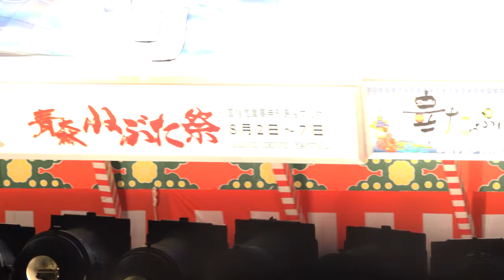青森ねぶた祭【フル映像・4K】／昼の部／ふるさと祭り東京2023